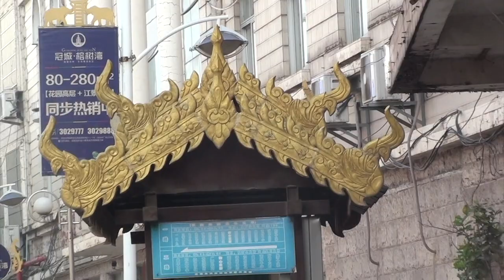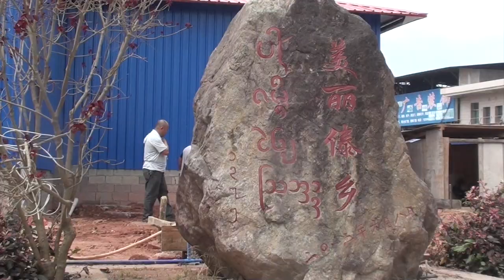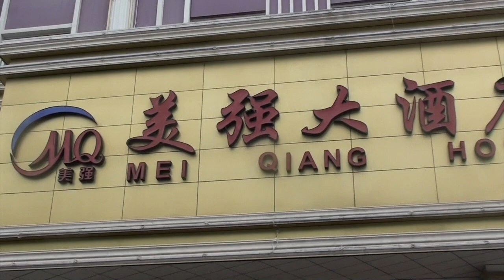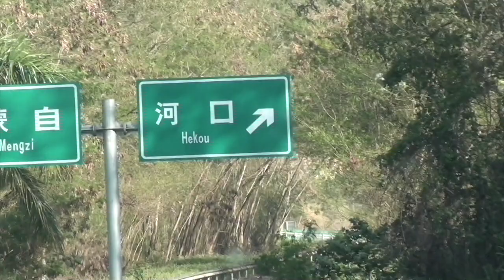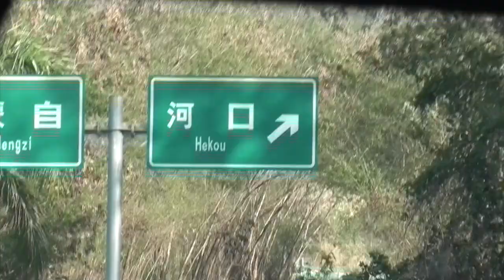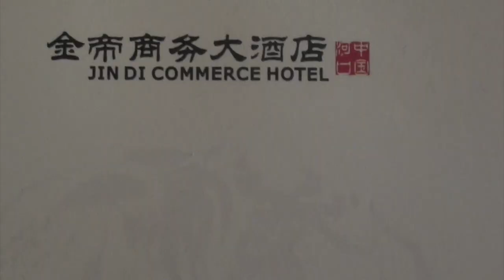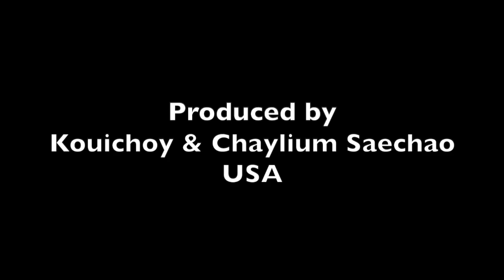Iu Mien - Visiting Iu Mien in 427 Village and Hekou, Yunnan Province, China - Part 5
This video is about Kouichoy and Chaylium Saechao's 2017 trip to Yunnan Province, China.  It is our first time that we traveled together with our relatives to visit  Iu Mien communities in 427 Village and Hekou, Yunnan Province in March 2017.